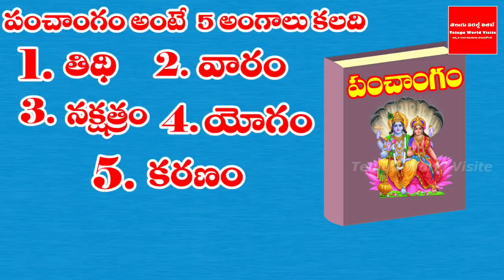రేపే ఉగాది స్నానం చేసే నీటిలో ఈఒక్కటి వేసుకొని చేస్తే 7 జన్మల దరిద్రం పోయి అపర కుబేరులే || Ugadi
YouTube For any business queries please contact